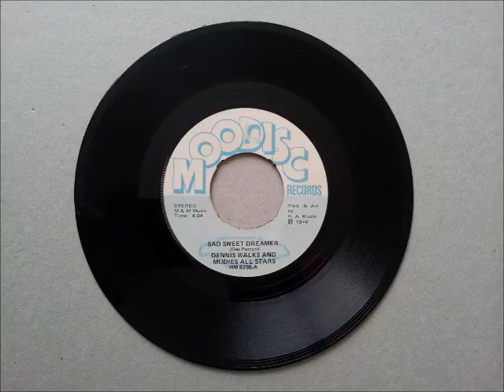Dennis Walks Sad & Mudies All Stars Sweet Dreamer